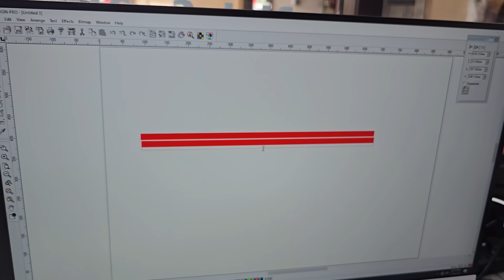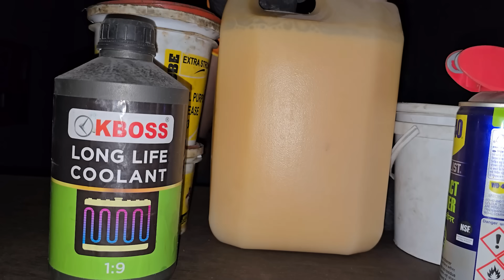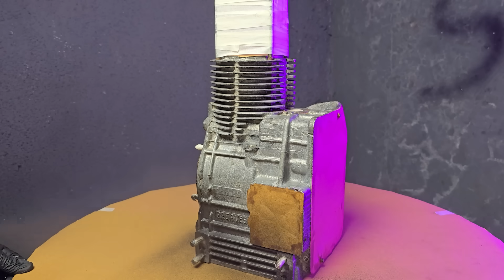Restoration Rusty Old Motorcycle | Old Bullet Full Restoration | Royal Enfield Restored 🔴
In this captivating video, join us on an extraordinary journey as we breathe new life into a classic Royal Enfield Old Bullet. Watch as we meticulously restore and modify this iconic motorcycle, bringing it back to its former glory while adding a modern twist.

Discover the step-by-step process of transforming this vintage gem into a powerful and stunning machine. From disassembling the bike to sourcing rare parts, every detail is carefully crafted to ensure a seamless restoration.

Whether you're a die-hard motorcycle enthusiast, a Royal Enfield fan, or simply appreciate the beauty of restoration projects, this video is a must-watch. Join us in celebrating the rich heritage of Royal Enfield as we take this Old Bullet on a remarkable journey of revival and transformation.

Don't miss out on witnessing the rebirth of a legend.